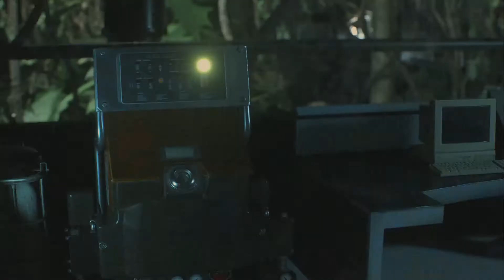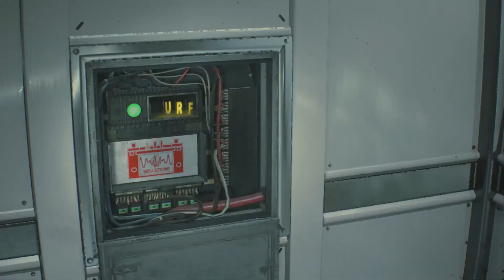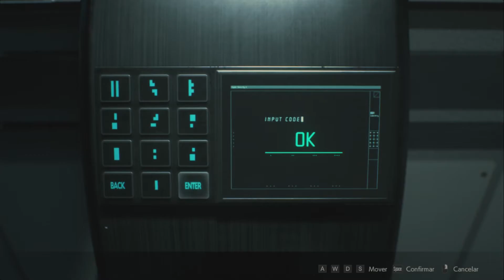RESIDENT EVIL CLAIRE B part 27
Estamos fazendo um game play do cenário B da Claire, espero que gostem e aproveitem...

Faça sua Doação e ajude o Canal a Crescer
Doações para o canal: